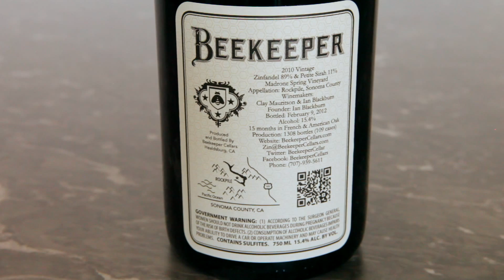2010 Beekeeper Cellars 'Madrone Spring Vineyard' Zinfandel